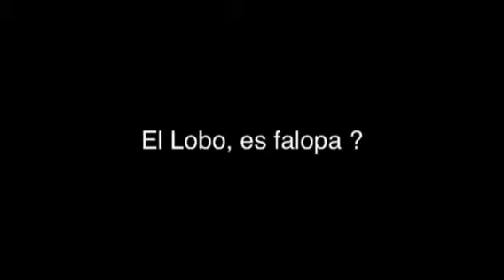El Lobo Ledesma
Discución entre sí el Lobo Ledesma es falopa.